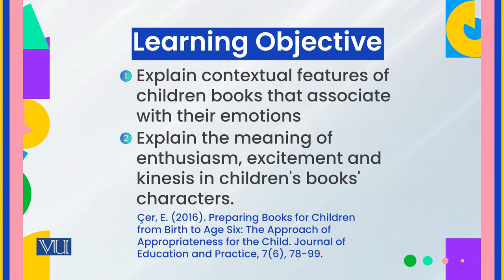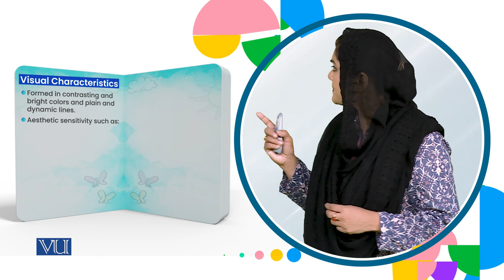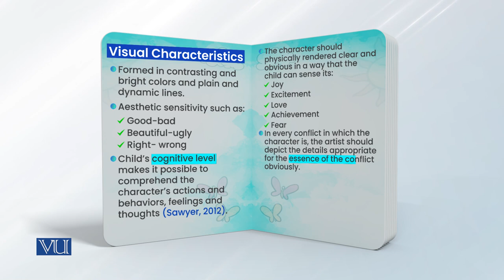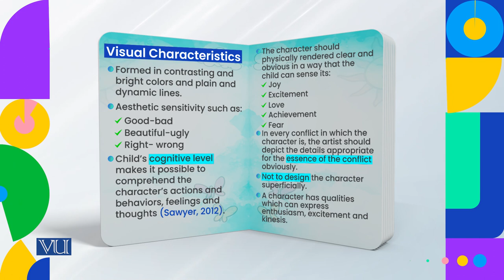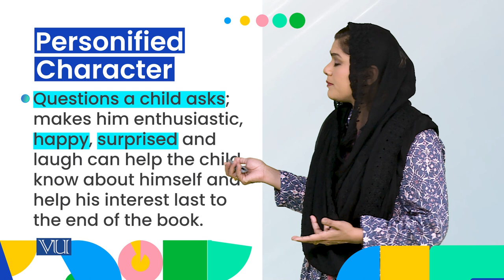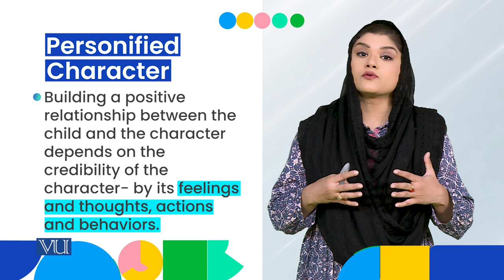Contextual Attributes: Age 2 to 4 | Children's Literature and Educational Games | ECE203_Topic031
Topic031: Contextual Attributes - Age 2 to 4,
Visual Characteristics, Personified Character,
By Dr. Shaista Syeda